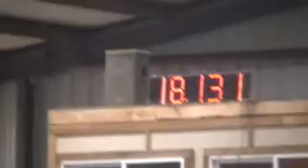Ginger & Sassy 18.131 02/26/12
Ginger Cohea running barrels 02/26/12 Bridle Creek Integrity Productions